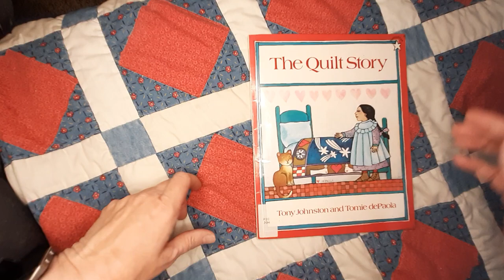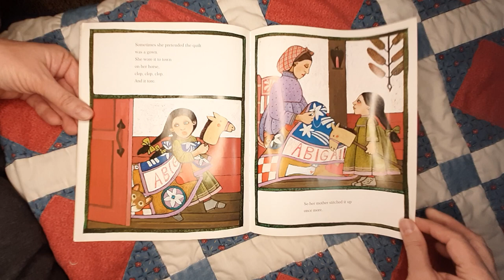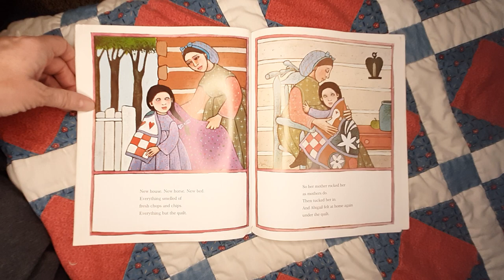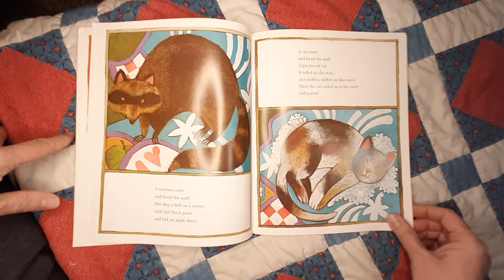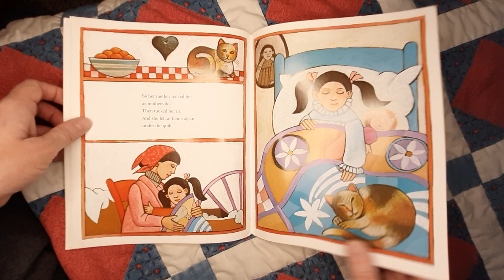The Quilt Story, by Tony Johnston, ills. Tomie dePaola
Long ago, a young girl named Abigail put her beloved patchwork quilt in the attic. Now, years later, another young girl discovers the quilt and makes it her own, relying on its warmth to help her feel secure in a new home.

A pioneer mother lovingly stitches a beautiful quilt which warms and comforts the daughter Abigail; many years later another mother mends and patches it for her little girl.

Children's literature kids read aloud quilts quilting mothers and daughters security